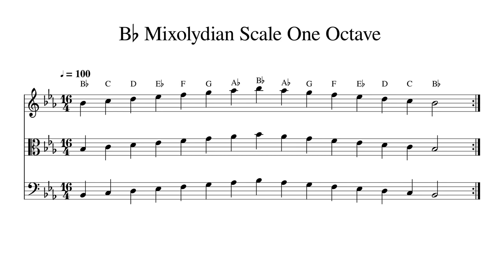B♭ B Flat Mixolydian Scale One Octave at 100bpm Backing Track BnW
Play or sing along. This track features double bass, cello, viola and violin playing B♭ B Flat Mixolydian Scale One Octave at 100bpm. Sheet music is provided on G treble clef, C alto clef and F bass clef.